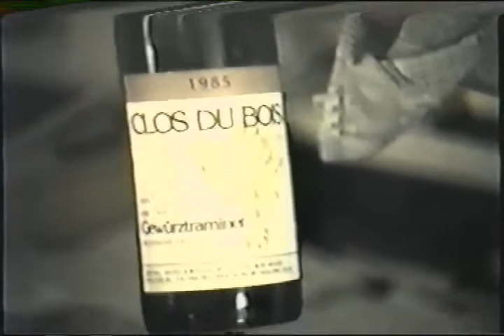Thanksgiving in Apopka, FL (1989)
Bob Coury captured the Mattox family Thanksgiving in Apopka, FL in 1989 to send back to Colorado to share with our family